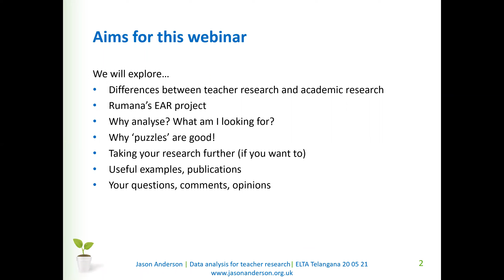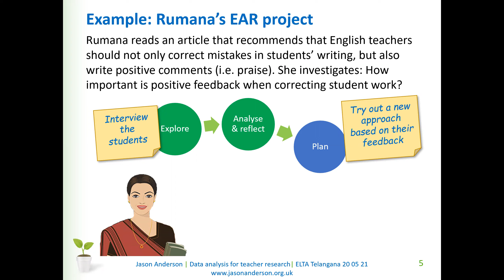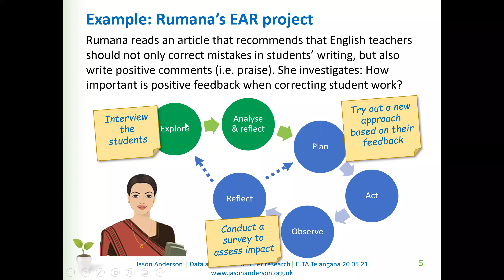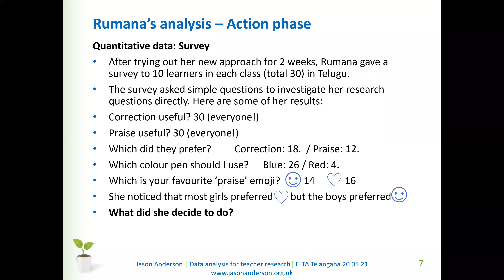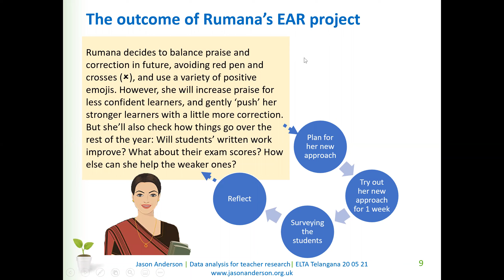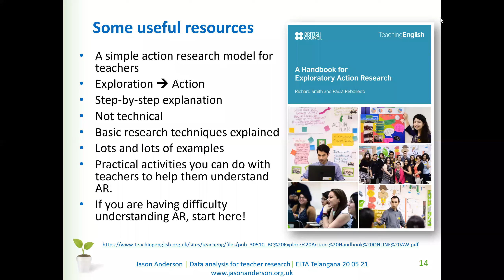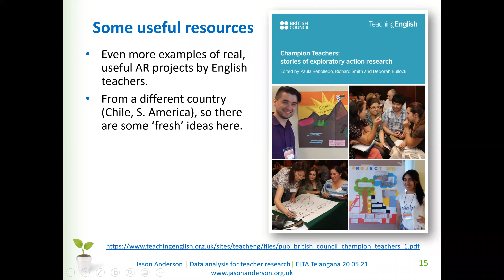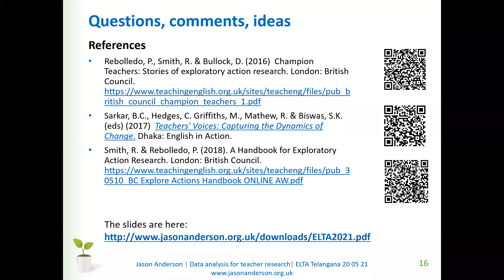Qualitative & Quantitative Data Analysis for Teacher Research byJason Anderson,UK_ELTA TELANGANA_EAR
EXPLORATORY ACTION RESEARCH#DATA ANALYSIS
QUALITATIVE &QUANTITATIVE#HORNBY PROJECT#ELTA#TELANGANA#TEACHER RESEARCHERS &MENTORS